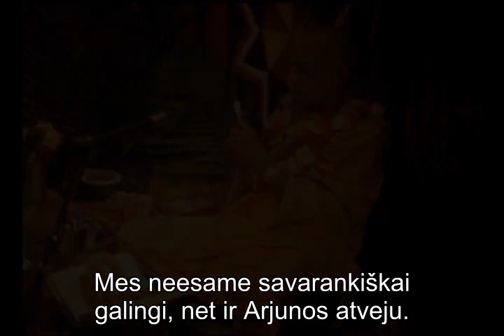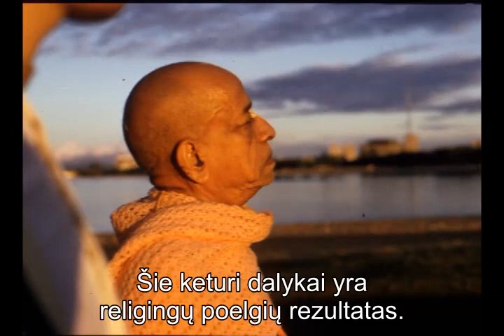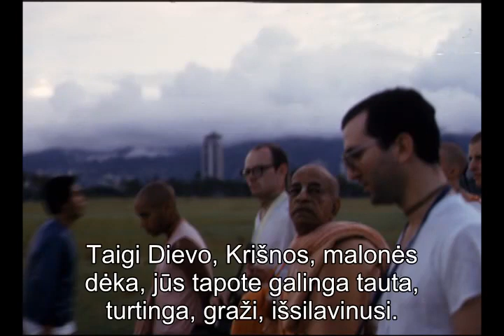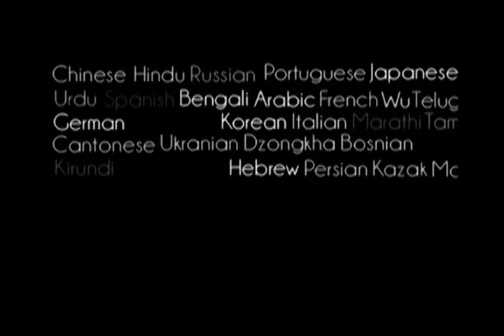Prabhupada 0837 Mes galime būti galingi tiek ilgai, kiek ilgai Krišna išlaiko mus galingais